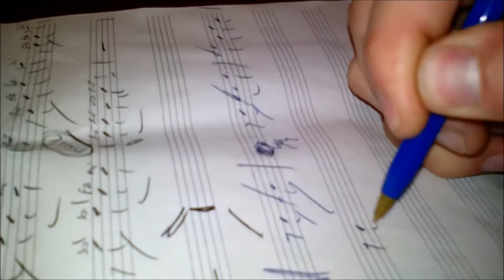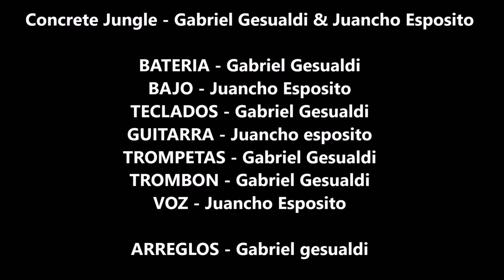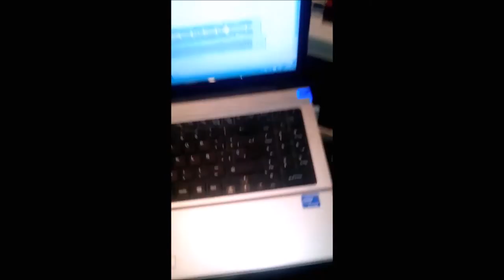CONCRETE JUNGLE - Gabriel Gesualdi & Juan Esposito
Con mucho respeto, un cover del gran Bob Marley con mi amigo juanchoo, todo grabado yy editado en casa!!!